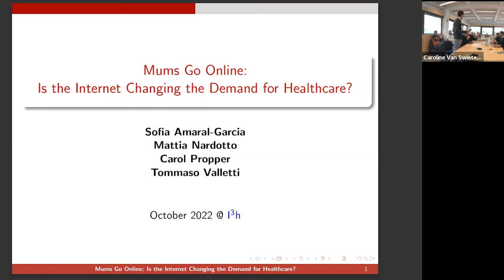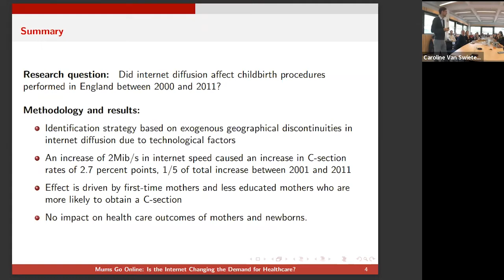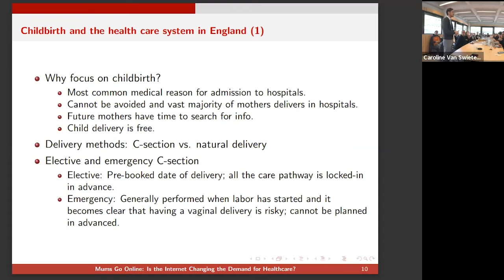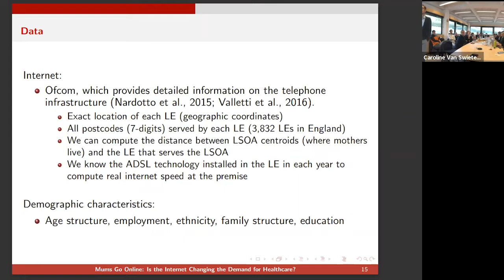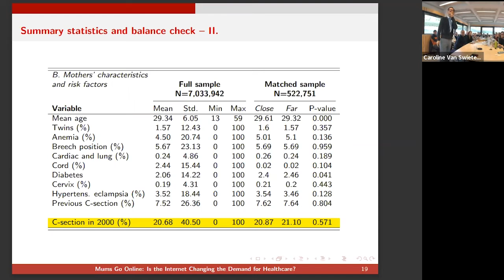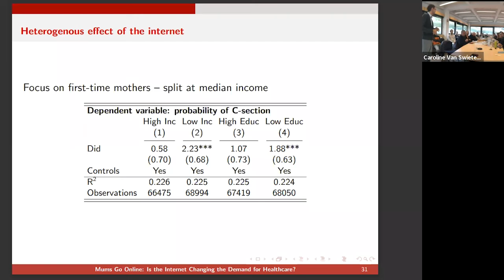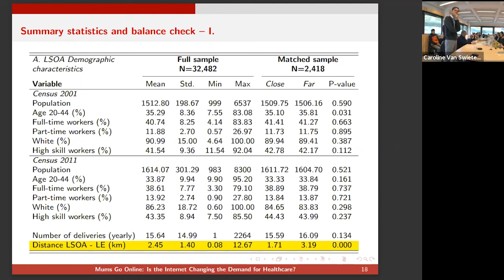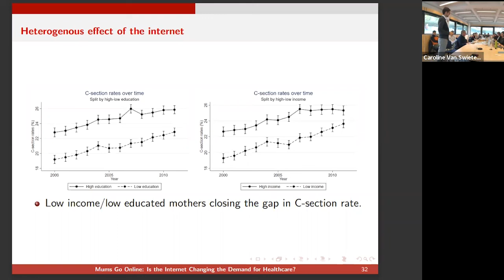I3h Institute seminar: Mums Go Online